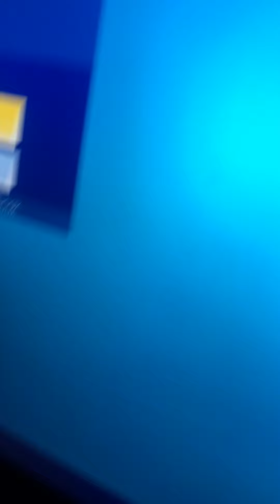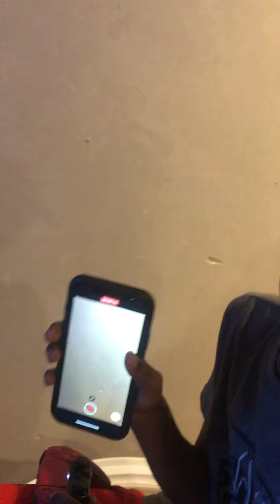June 7, 2022